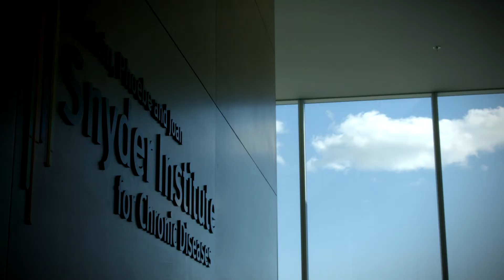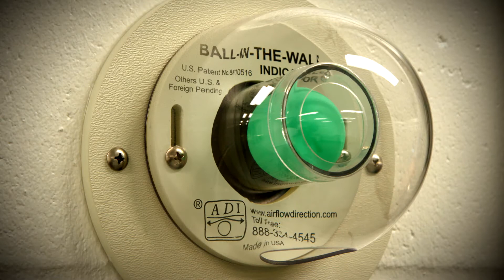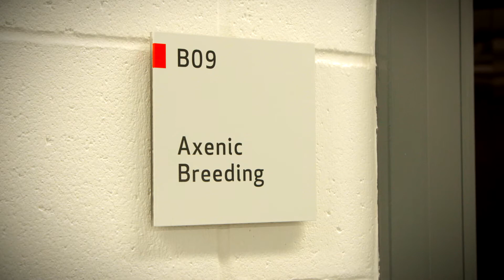UCalgary scientists have a brand new tool to study the microbiome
UCalgary scientists have a brand new tool to study the microbiome. We will be home to the largest germ-free facility at an academic institution in the world. The facility is part of our International Microbiome Centre.